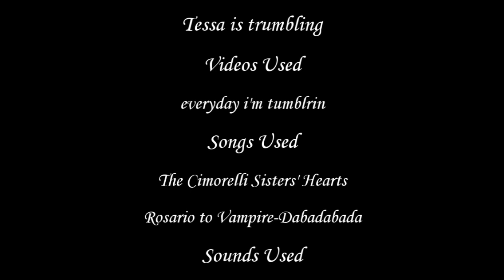Youtube Poop USA-Tessa is trumbling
Today, in this edited video,Tessa is always trumbling.
Even she saying that she is always tumblrin in the original video, in this one, she's trumbling.